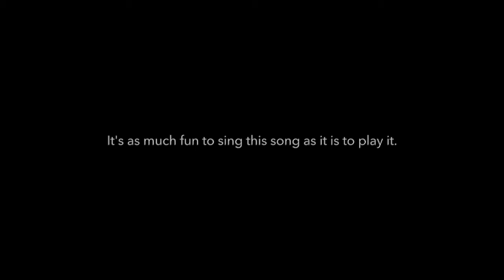Sweet - Fox on the Run - Cover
What a Rockin' tune! Fox on the Run by Sweet. I have always loved this song. It's a Pop tune, but listen carefully to those guitars. It's sooo heavy. This song pushes right up against early Metal. But, it has those stacked vocals which are the icing on this superb cake.

Why this is important to Rhythm Guitar:
It's all about those rare as hell quarter note chunks on the chorus. That's the key here. Everything leads to the chorus and that "chuck chuck chuck chuck." The harmony guitar solo is cool, too.

I of course, only play one of the parts of the solo. Duh!